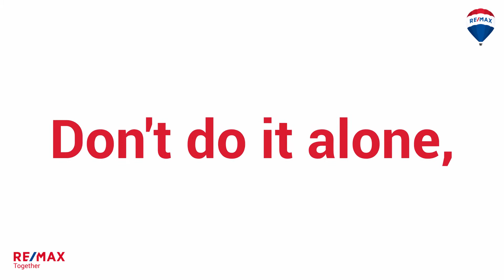Objekt der Woche KW4 - VERKAUFT!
Dachgeschosswohnung in Fünfhaus, Wien zu kaufen

Stylisch möblierte neue 2-Zimmer-Wohnung
Schöne Wohnung in einem frisch sanierten Haus aus den 1900er Jahren
44 m² Wohnfläche in 15.Bezirk, Wien
Die Lage ist zentral und bietet eine gute Infrastruktur